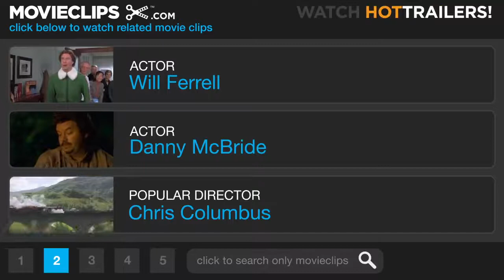Land of the Lost